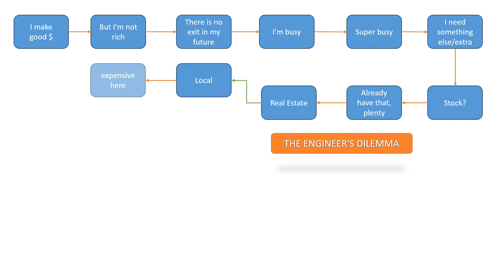| Simply Do It by Dani Beit-Or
What is guided investing?
Guided real estate investing is a hands-on approach to real estate investing created for beginners. Rather than only providing courses, we guide you through the entire process from pre-purchase to post-purchase.

Once we help establish your goals and create a custom strategy, we help you select your investment property, guiding you and teaching you every step of the way.

We believe that beginner real estate investing shouldn’t be taught in theory but in practice. With experts by your side, risk is mitigated and training is much more effective.

To learn more, reach out to Dani Beit-Or, CEO of Simply Do It

🏘 🏚 Interested in rental properties? Check out our most up to date inventory

Podcast in HEBREW - Investalk US Real Estate Investing in Hebrew - השקעות נדלן בארהב